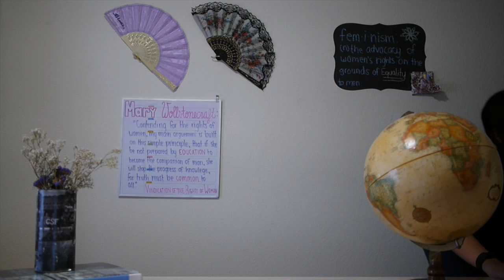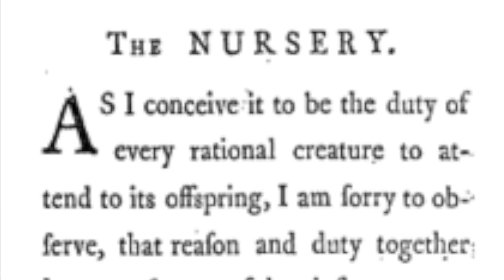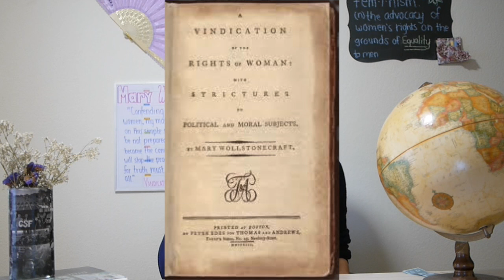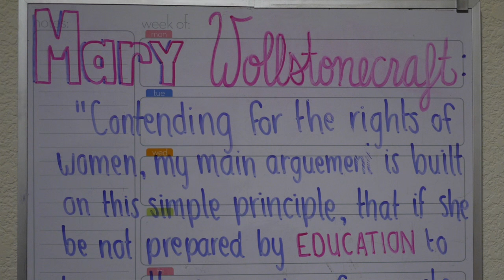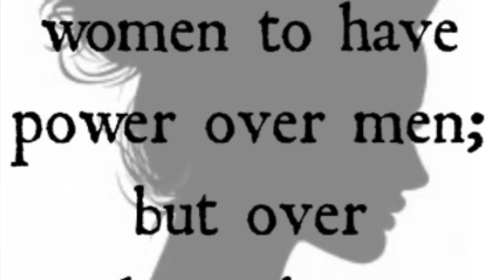WHAP Mary Wollstonecraft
Loggins WHAP Project 2016: Mary Wollstonecraft. Brooke Alviar. Period 4.